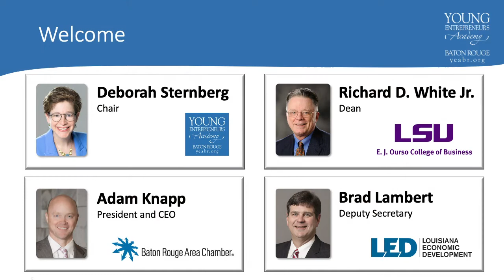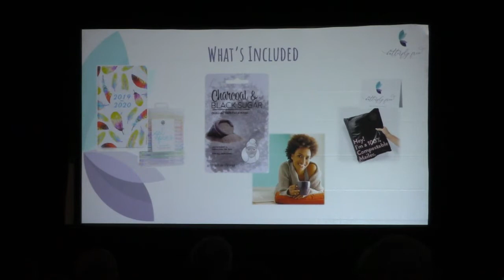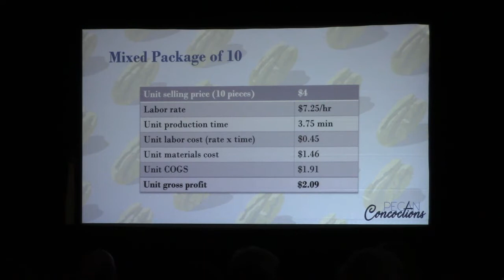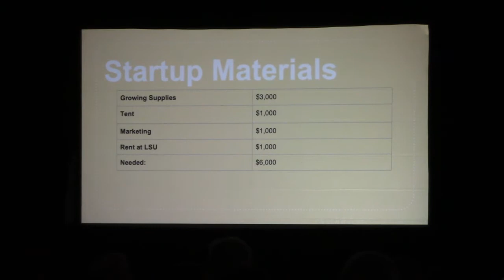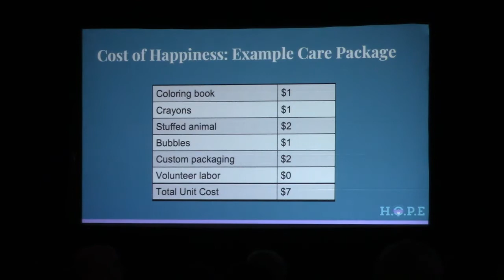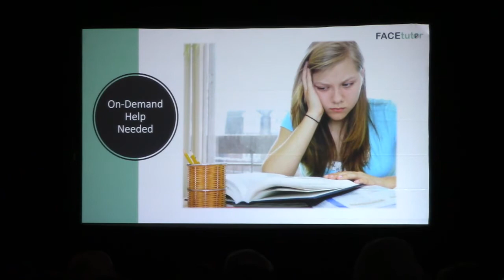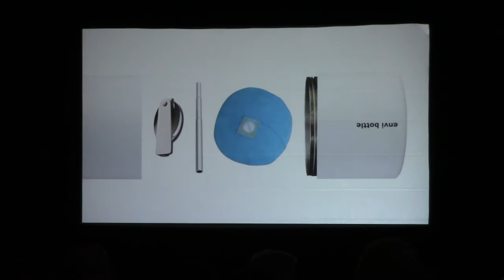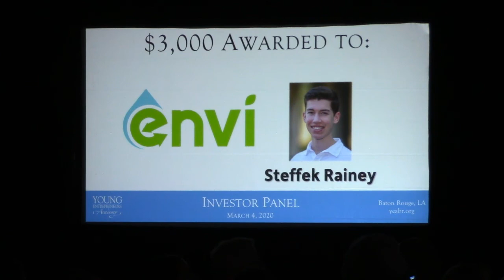Investor Panel 2020 - Full Program